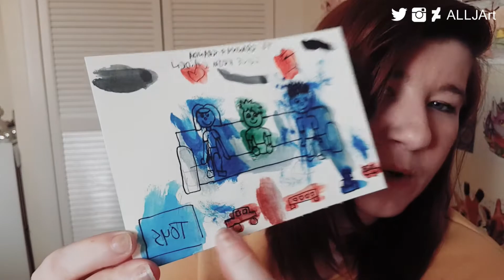Figuring It Out! | Studio Vlog